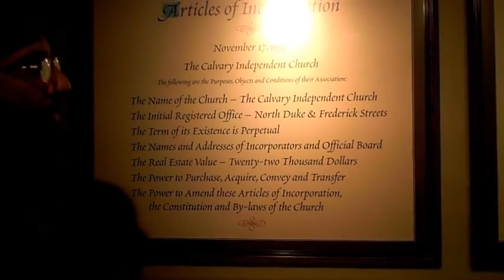Biometric Tithing Machines at Calvary Church By Bryan Denlinger